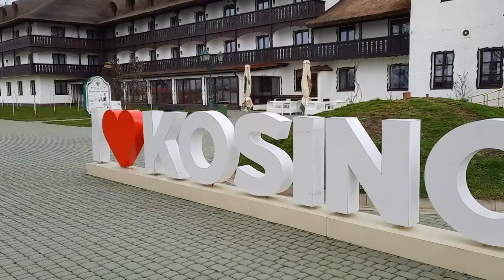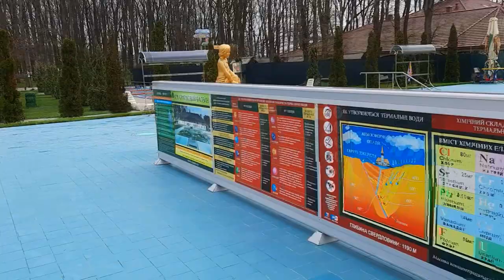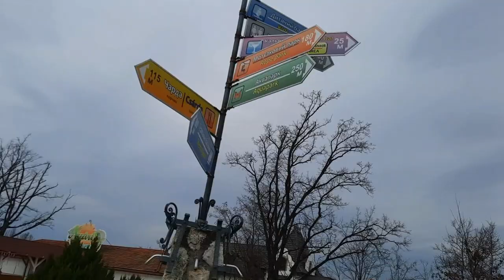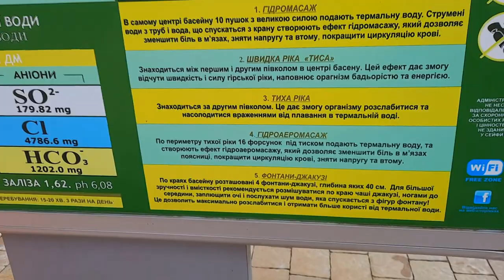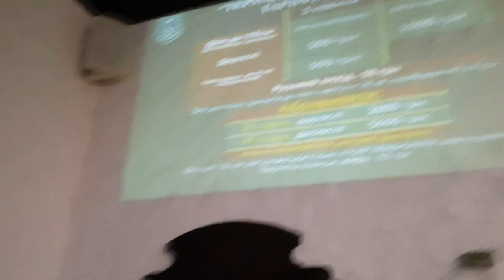Термальні води Косино